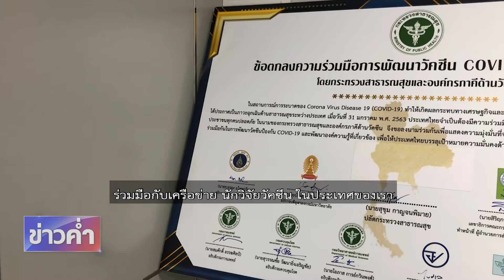มองภาพอนาคต เมื่อมีวัคซีนโควิด-19 | ความจริง-โควิด | ชัวร์ก่อนแชร์ FACTSHEET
วัคซีนโควิด-19 เป็นความหวังสำคัญของการจบสถานการณ์การแพร่ระบาดของโรค ซึ่งคาดหวังว่าจะมาถึงในอีก 12-18 เดือนข้างหน้า แล้วในเวลานั้น สถานการณ์จะเป็นไปในรูปแบบใด ติดตามกับ คุณพีรพล อนุตรโสตถิ์ จากศูนย์ชัวร์ก่อนแชร์

🎯 ตรวจสอบกับ นายแพทย์นคร เปรมศรี
ผู้อำนวยการสถาบันวัคซีนแห่งชาติ

📌 สรุป 📌
Q : ภาพอนาคตเมื่อประเทศไทย มีวัคซีนโควิด-19 ?
A : นักวิจัยทั่วโลก ก็กำลังวิจัยพัฒนาวัคซีนกันอย่างเต็มความสามารถเลยครับ รวมทั้งในประเทศไทยด้วย ถามว่า เมื่อไหร่จะแน่ใจ ก็ต่อเมื่อเราทำการทดสอบในคน จนกระทั่งมันแสดงผลว่ามันสามารถป้องกันโรคได้จริง ตัวภูมิคุ้มกันต้องใกล้เคียงหรือเท่ากับภูมิคุ้มกันที่เกิดจากการติดเชื้อโดยธรรมชาติ

Q : 💉 เมื่อโลกนี้มีวัคซีน ?
A : เมื่อโลกนี้มีวัคซีนกำลังการผลิต คงจะไม่เพียงพอต่อคนทั้งโลกในชั่วข้ามคืน การที่ประเทศใดประเทศหนึ่งวิจัยจนได้วัคซีนขึ้นมาหนึ่งประเทศ กำลังการผลิตวัคซีนตอนต้นเนี่ย จะไม่เพียงพอต่อการให้กับประชากรทั้งโลก ตังนั้น จึงต้องมีการสร้างความร่วมมือกับประเทศต่าง ๆ เพื่อให้มีหลักประกันว่า เราจะมีกำลังการผลิตเพื่อให้ประชากรทั้งโลกเข้าถึงวัคซีนได้ เพราะถ้ามีแค่เพียงประเทศเดียวที่มีวัคซีนใช้เนี่ย เศรษฐกิจของเขาก็ยังไม่ฟื้นอยู่ดี เขาก็ยังต้องปิดประเทศไว้อยู่ดี ถึงป้องกันประชาชนในประเทศได้ แต่การค้า การเดินทาง การท่องเที่ยว ทุกอย่างก็ยังต้องชะงักงัน เพราะประเทศอื่นยังไม่มีวัคซีนใช้ จึงเป็นที่มาว่า ทุกคนช่วยกัน ร่วมมือกัน

Q : ทันทีที่ไทยที่มีวัคซีน ? 💉
A : และทันทีที่ไทยที่มีวัคซีนก็จะมีเรื่องท้าทายหลากหลายตามมาเช่นกัน ต้องมีการจัดสรรและจัดแบ่ง ถ้ามันพอสำหรับทุกคน อันนั้นคงไม่เป็นไร แต่ถ้ามีจำกัด จริง ๆ ในมาตรฐานนานาชาติมี อย่างเช่น กลุ่มประชากรด่านหน้า front-liner คือบุคลากรทางการแพทย์  🩺 ถ้ามีวัคซีนใช้ เราให้กับกลุ่มนี้ กลุ่มนี้ก็จะปกป้องคนอื่น ๆ กลุ่มถัดไปก็มักจะเป็นกลุ่มที่มีความเสี่ยงในการที่จะเกิดอาการรุนแรงหรือเสียชีวิต อันที่จริงผมไม่ค่อยมีความเป็นห่วง เพราะระบบสาธารณสุขของประเทศเรากระจายได้ถึงระดับหมู่บ้าน ต้องจัดสรรและกระจายให้มีประสิทธิภาพ และลดความโกลาหลวุ่นวาย

Q : 💉 ราคาวัคซีน ?
A : ตอนนี้ไม่มีใครรู้ว่า ราคาวัคซีนจะอยู่ที่เท่าไหร่ แต่ก็คงไม่ใช่ราคาถูก คงต้องมีราคาพอสมควร ผมลองยกตัวอย่าง เช่น วัคซีนมะเร็งปากมดลูก ที่เข้าสู่ท้องตลาดใหม่ ๆ ก็ราคาเข็มละ 2500 บาท ต้องฉีด 3 เข็ม วัคซีนอีสุกอีใส ตอนออกสู่ท้องตลาด ก็ 2000 บาท คือวัคซีนที่ออกสู่ท้องตลาดใหม่ ๆ มักจะบวกค่าวิจัยและพัฒนาเข้าไปด้วย ก็เลยจะแพง ก็หวังว่า วัคซีนโควิด-19 นี้ จากการที่เป็นการทำงานร่วมกัน ไม่ได้เป็นการลงทุนโดยบริษัทวัคซีนเพียงฝ่ายเดียว ราคาวัคซีนจะไม่แพงมากขนาดนั้น นี่แหละครับจึงเป็นเหตุผลว่า เราจะเป็นต้องวิจัยและพัฒนาได้เอง ทั้งที่จะรองรับการถ่ายทอดเทคโนโลยีในคราวนี้ และการวางรากฐานเพื่อการรับมือกับเหตุการณ์แบบนี้ ซึ่งจะมาอีกแน่ ๆ จึงเป็นที่มา ที่สถาบันวัคซีนแห่งชาติ ร่วมมือกับเครือข่าย นักวิจัยวัคซีน ในประเทศของเรา เราเรียกว่าทีมวัคซีนไทยเลย มาทำงานร่วมกัน ใช้โอกาสนี้ในการสร้างศักยภาพของเราไปข้างหน้า ถ้าเราผลิตเอง ราคาย่อมจะถูกกว่า หรือถึงแม้ว่าจะแพงกว่า แต่ก็เป็นการจ่ายเงินภายในประเทศ

Q : เมื่อเรามีวัคซีน 💉 เราจะย้อนกลับไปเหมือนชีวิตก่อนยุคโควิด-19 ได้เลยไหม ?
A : เราหวังว่าจะเป็นเช่นนั้น แต่ผมมีข้อแม้อยู่ข้อหนึ่ง คือขึ้นอยู่กับประสิทธิภาพของวัคซีน ไม่ว่าโรคใด ๆ ณ เวลานี้ ยังไม่มีวัคซีนไหนที่มีประสิทธิภาพในการป้องกันโรคได้ 100% นะ แม้ว่าวัคซีนที่ดีที่สุด อย่างวัคซีนหัด ในตอนนี้ ประสิทธิภาพในการป้องกันโรค 95% ก็แสดงว่า ยังมีบางส่วนที่มันไม่ได้ผล ถ้าเรามีวัคซีนใช้ อย่างน้อยเราก็จะรู้สึกปลอดภัยมากขึ้น ผู้ที่เกิดการเจ็บป่วย ก็จะน้อยลงอย่างมาก

 📢📢📢 แต่สิ่งที่ดีควรจะรักษาไว้ ถ้าทุกคนบอกว่า ขอกลับไปเป็นแบบเดิม เหมือนรีเซ็ตใหม่ กลับไปตั้งต้นเหมือนก่อนมีโควิด-19 ซึ่งอันนั้นจะน่าเสียดาย เพราะบางอย่างเราทำได้ดี แล้วมันกลายเป็นของดีที่ควรจะต้องทำต่อ เช่น ล้างมือบ่อย ๆ ใส่หน้ากากถ้ามีการเจ็บป่วย หรือว่าไปอยู่ในที่ชุมชน การลดการดื่มสุรา การงดสูบบุหรี่ การออกกำลังกาย การดูแลร่างกายให้แข็งแรง ของพวกนี้มันเป็นของดี ของแบบนี้ ไม่อยากให้หายไป เมื่อเรามีวัคซีน 🚨🚨🚨